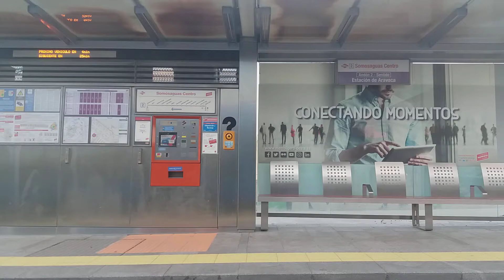Metro Ligero de Madrid (ML2) Somosaguas Centro - Somosaguas Sur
Metro Ligero de Madrid (ML2) Somosaguas Centro - Somosaguas Sur (dirección Colonia Jardín).